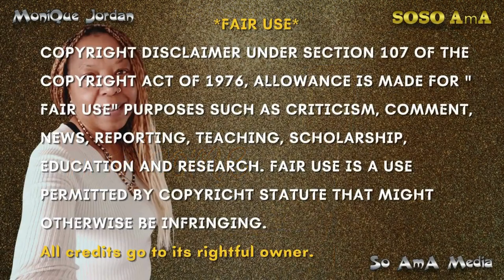🐝 Zoned in on - Atlas 🌏 atlas 2 of 2